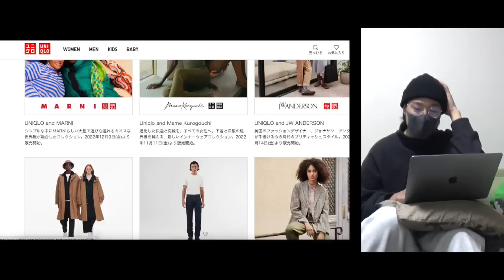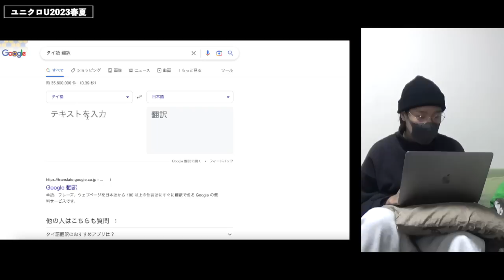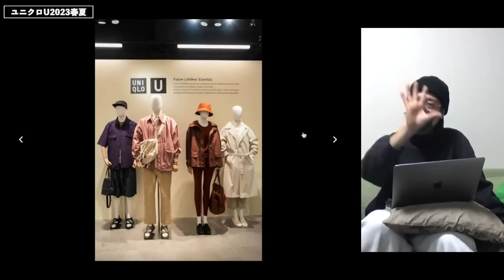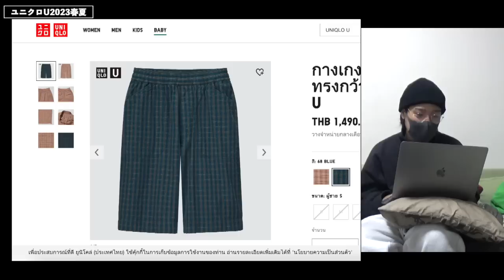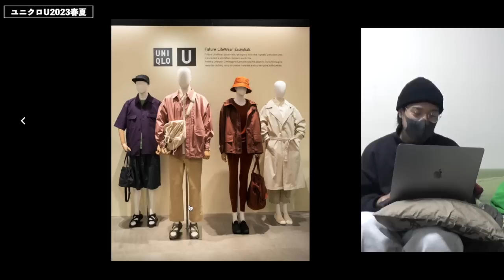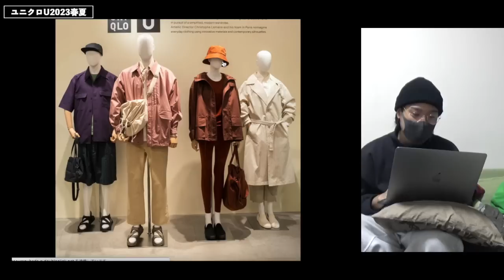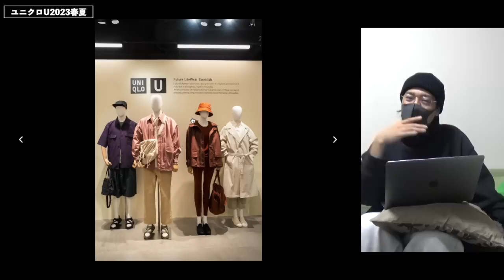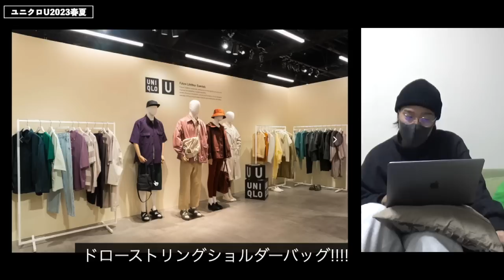【リーク】ユニクロU2023春夏コレクション解禁！発売日は２月！？注目はシアー素材のシャツにバケットバッグ！？ UNIQLO U 2023SS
「ワイドレッグ イージーショーツ（仮）」
「スケボーキャップ（仮）」
「シアー素材のシャツ」
「シャカシャカ素材のシャツジャケット」
「バケットバッグ（仮）」
「ドローストリングショルダーバッグ」
ベージュ・ピンク・ネイビー・ブラック
「ニットスニーカー」他

最強の色は？【ユニクロU】エアリズムコットンオーバーサイズTシャツ